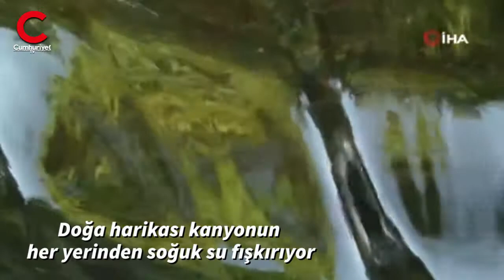Bursa'da eşsiz bir doğa harikası: Sadağı Kanyonu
Bursa'nın Orhaneli ilçesinde bulunan Sadağı Kanyonu, doğal güzelliğiyle gelenleri büyülüyor. Yazın kavurucu sıcaklarında kanyona gelenler âdetâ üşüyor.

Sadağı Kanyonu'na her geçen gün ilgi artıyor. Doğal güzelliği ile büyüleyen kanyon, son zamanlarda ziyaretçi akınına uğruyor.

Özellikle hafta sonlarında yaklaşık 400 aracın giriş yaptığı kanyon, yabancı turistlerin de ilgi odağı oluyor. Şehir merkezinde nemle birlikte 40 dereceyi bulan sıcaklarda kanyona gelen vatandaşlar üşüyor. Kayaların arasından akan buz gibi suda piknik yapma imkanı bulan vatandaşlar, kanyonun güzelliklerinin tadını çıkarıyor.

Orhaneli Belediye Başkanı Ali Aykurt, "Burası doğal güzelliklere sahip olan bir yer. Sadağı Kanyonu Türkiye’nin en güzel kanyonlarından birisidir. Son yıllarda sık ziyaret edilen yerlerden biri haline geldi. Gerek Bursa'mızdan, gerek yurt dışından ciddi bir ziyaret oluyor. Bilhassa hafta sonları gelen talepleri karşılayamaz hale geldik. Önümüzdeki süreçte kanyonumuzla ilgili ciddi düzenlemeye gideceğiz. Kanyonumuzun bir diğer güzel yanı ise doğal klima görevi görmesi. Ağaçların ve kayaların arasında durmak bize doğal serinliği tattırıyor. Şehir merkezinde sıcaklıklar 35-40 derece iken biz burada üşüyoruz. Kanyonumuzu milli parklarla birlikte çalıştırmaktayız" dedi.